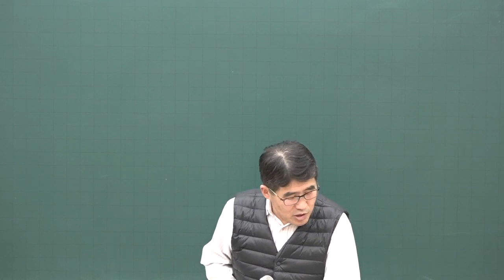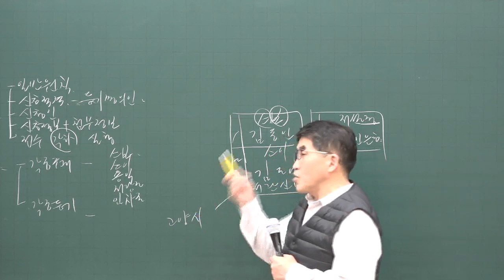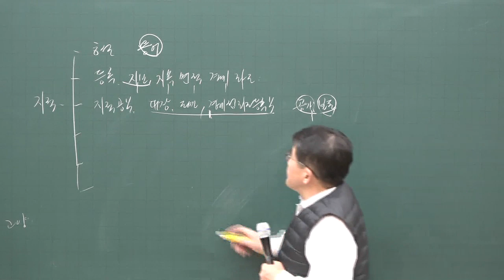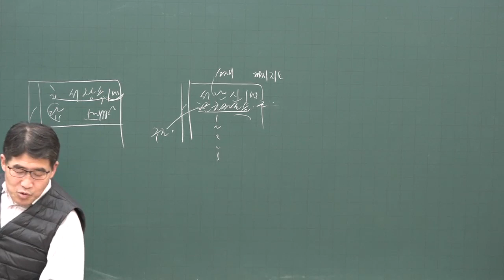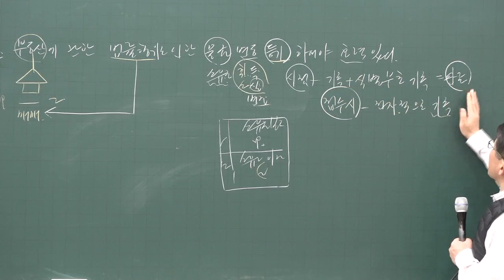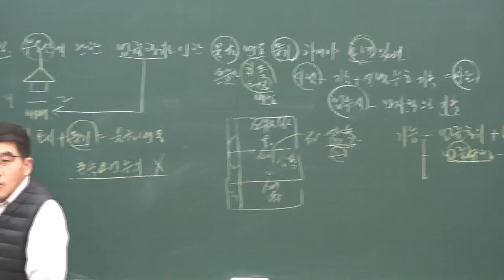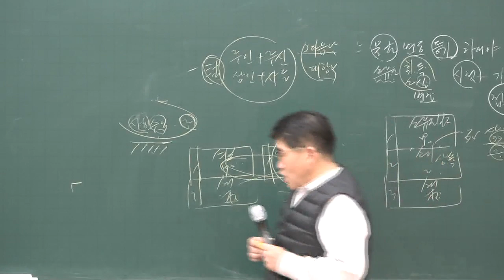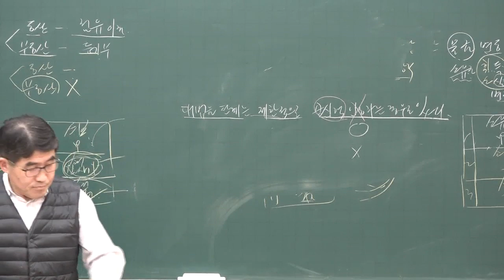[공전무] 2020년 공인중개사 부동산 공시법 기초입문 11-2